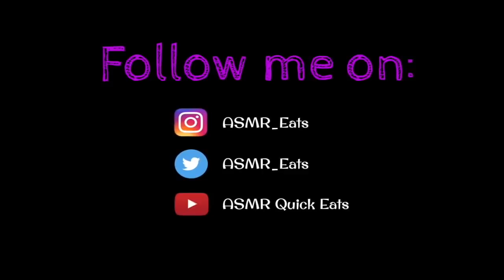ASMR DRAGON'S BREATH CHEESE PUFFS | Liquid Nitrogen DRY ICE | EXTREME CRUNCHY SOUNDS | SAS-ASMR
ASMR CHEESE PUFFS Dragon's Breath Liquid Nitrogen DRY ICE EXTREME CRUNCHY EATING SOUNDS credit to SAS-ASMR | Eating Show | MUKBANG 먹방 | Soft Eating Sounds | ASMREats

Food in the video:
- Cheese Puffs

Camera used: